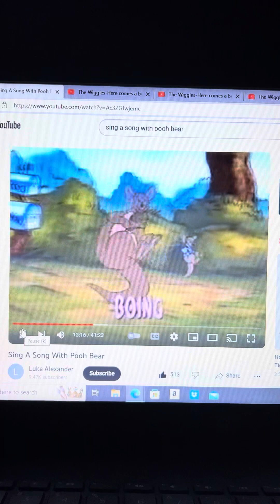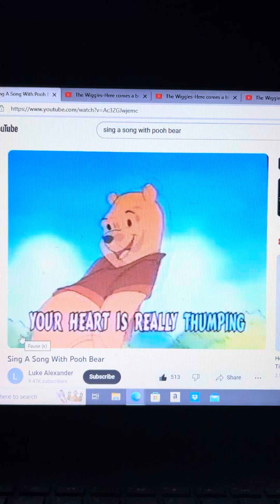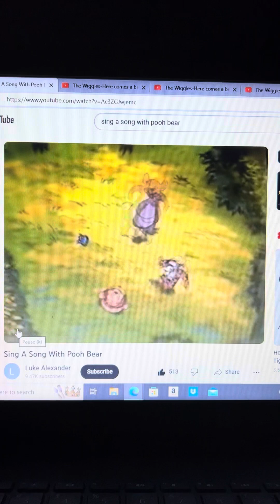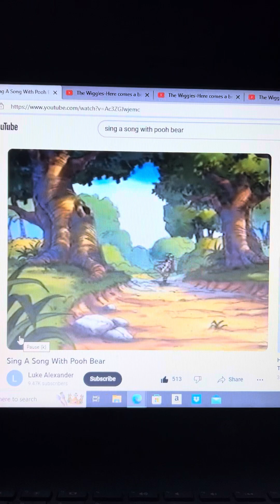Disneys Winnie The Pooh Sing A Song With Pooh Bear The Kangaroo Hop Song With The Wiggles Version